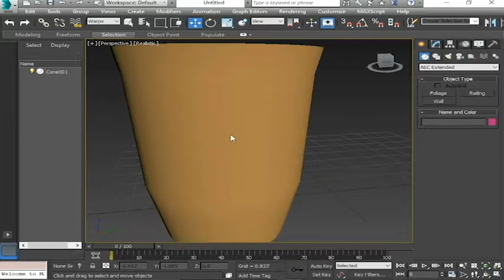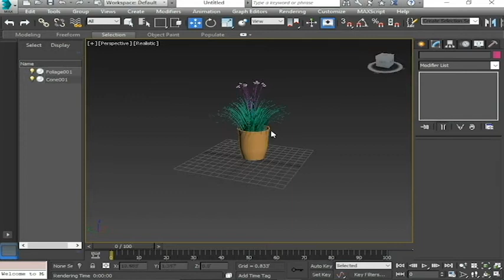plant pot modeling for biggners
Hey everyone this video for beginners i hope you enjoyed it after watching